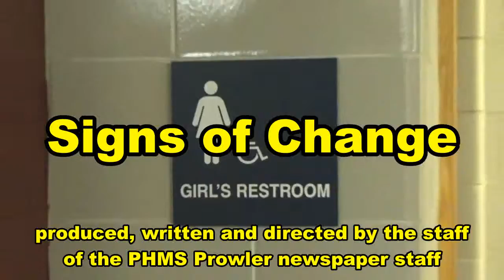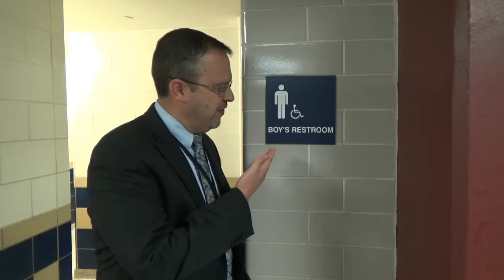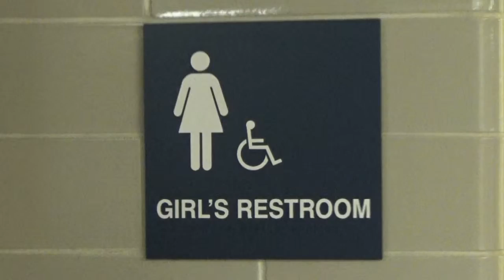Signs of Change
an investigative report from the staff of the PHMS Prowler (as seen on the PHTV morning announcements)